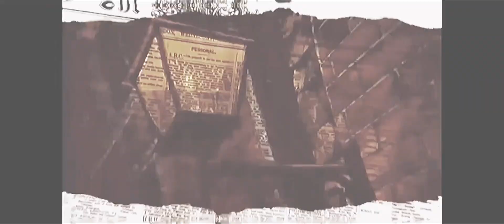Type Yo! Amv/Edit